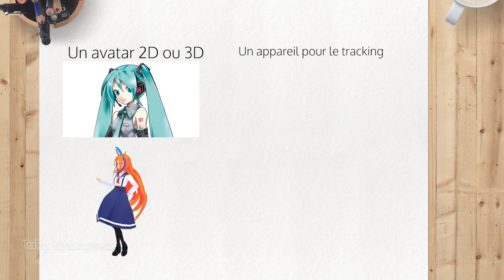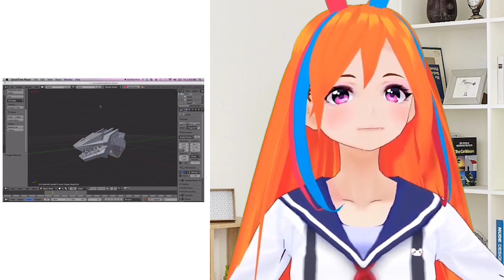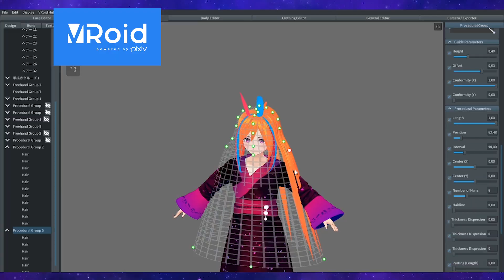COMMENT DEVENIR VTUBER ? Logiciels de créations et de tracking très simple![VTUBER FR/ENG SUBTITLES]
Voici ma première vidéo d'une série de tutoriel pour être un youtubeur virtuel ou VTUBER si vous préférez !
Dans cette vidéo je vous fais la liste des logiciels les plus simples pour être Vtuber, que ce soit au niveau de la création de l'avatar ou du tracking.

ATTENTION POUR LES UTILISATEURS DE LIVE 2D, il faut acheter un DLC !

0:00 Ce dont vous avez besoin pour être Vtuber
2:13 Logiciels de créations d'avatars
4:44 Logiciels de tracking

N'hésitez pas à mettre un commentaire pour dire ce que vous en pensez !

Vous aimez le contenu et vous souhaitez me soutenir ?
Vous pouvez aller sur UTIP : Vous pouvez visualiser des pubs sans payer et qui me permettrons de réaliser mes projets (Youtube/Streaming etc...) à plein temps :3